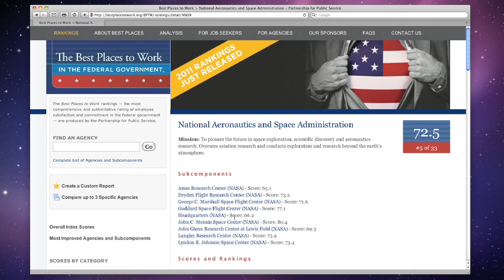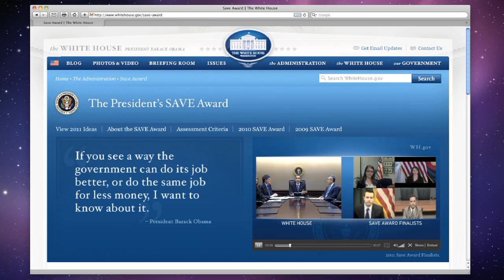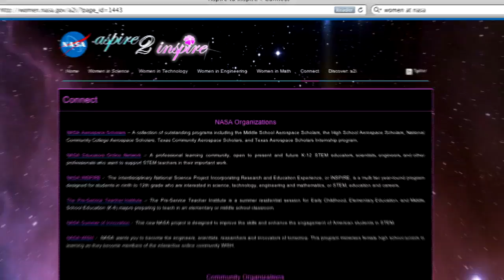Mars Rover Ready on This Week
The NASA Mars Science Laboratory is on the launch pad at the Cape Canaveral Air Force Station in Florida, ready to begin its journey to the Red Planet. When it arrives at Gale Crater next August, Curiosity rover's ten instruments will investigate whether that area of Mars could ever have sustained microbial life. Also, ISS spinoff; Bolden on tour: lander test; best of the feds; money saver; high-flying feast, and more.